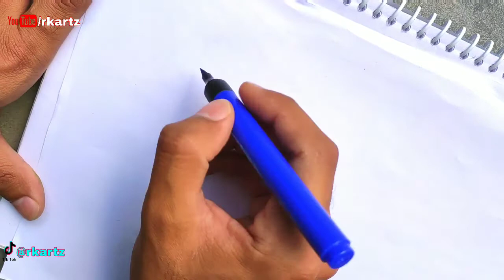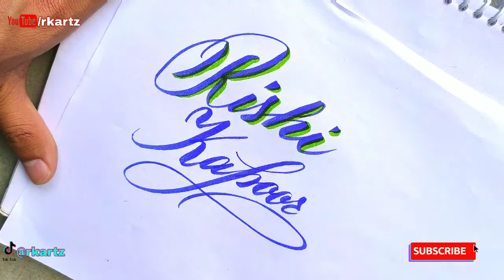RIP "Rishi Kapoor" Sir | Legends don't die | Brush pen calligraphy writing